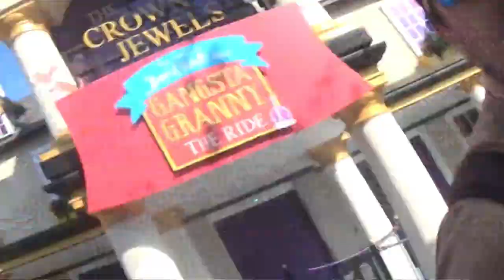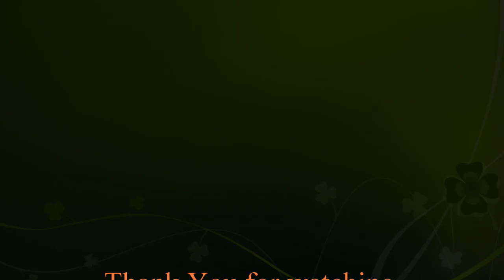Alton Towers Mardi Gras Opening Day vlog 2023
Eeeerrrrgggghhhhhh patch patch patch patch patch patch patch patch patch.
Join me Darryl Daza Morgan for the opening day of Alton Towers Mardi Gras event.
The event was one of the best that Alton Towers have ever done. Well done to all the team.
Im also join by other veee logger as well. I will leave a link.
From Darryl Daza Morgan.